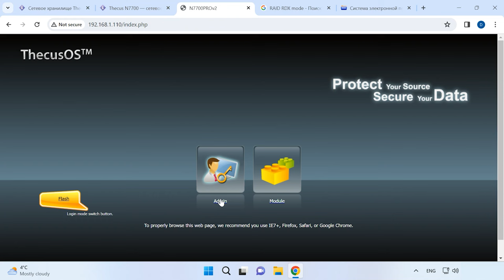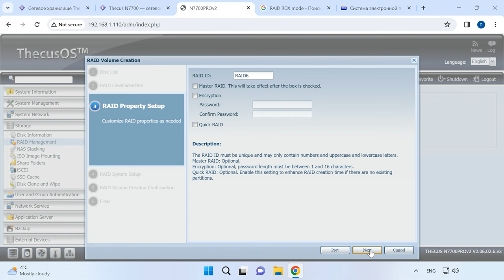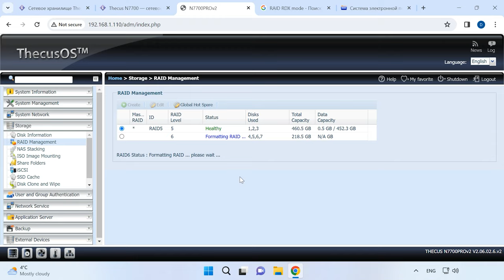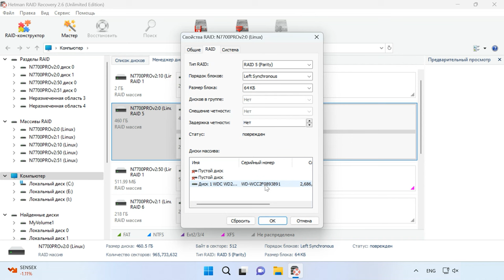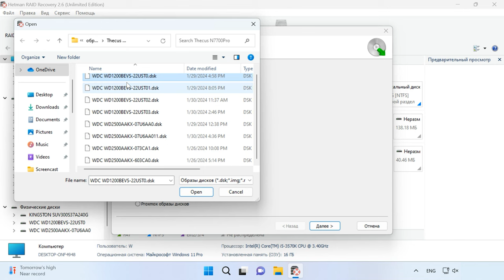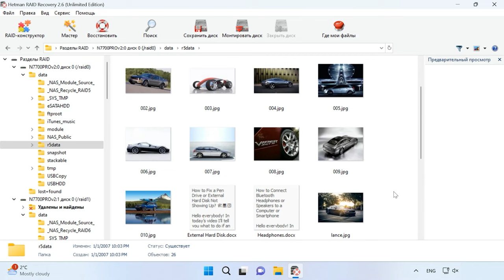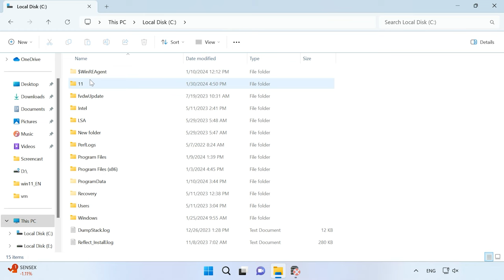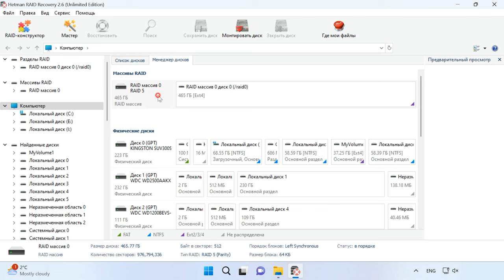Как восстановить данные с RAID 5 и RAID 6 нерабочего NAS - Thecus N7700Pro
⭐⭐⭐⭐⭐ Смотрите как восстановить данные с массивов RAID 5 и RAID6 нерабочего NAS - Thecus N7700Pro.
В современном мире, где данные играют ключевую роль, потеря информации может быть критичной. Поэтому восстановление данных с RAID массивов различных типов всегда является актуальным.
Далее в видео мы рассмотрим процесс восстановления информации с двух RAID, которые были построены на одном NAS из семи жестких дисков разного объёма.

Содержание:
00:00 - Вступление
01:19 - Как создать несколько RAID на Thecus N7700Pro
03:31 - Как восстановить данные с нерабочего NAS
09:32 - Как вручную собрать разрушенный RAID в RAID-конструкторе
11:27 - Заключение

В этом видео мы рассмотрели ключевые шаги в восстановлении данных с RAID 5 и RAID 6 на устройствах Thecus N7700Pro. Помните, что процесс восстановления данных с RAID – это ответственный шаг, требующий внимательности и тщательной подготовки.
Важно заметить, что каждая ситуация уникальна, и эффективные методы восстановления могут немного различаться.
Не забывайте о важности регулярного создания резервных копий данных. Это – ваша гарантия безопасности информации в случае непредвиденных ситуаций.

Другие видео